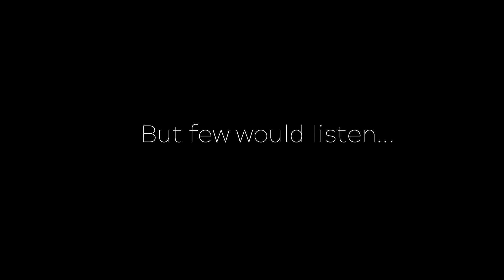Virginia Tech Flint Water Study Team in 2 Minutes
A two-minute depiction of the work of the Virginia Tech Flint Water Study Team, led by Marc Edwards, during the Flint, Michigan, lead-in-water crisis. Edwards is University Distinguished Professor and the Charles P. Lunsford Professor in the Charles E. Via Jr. Department of Civil and Environmental Engineering in the College of Engineering. The team's work helped expose a nationwide problem.